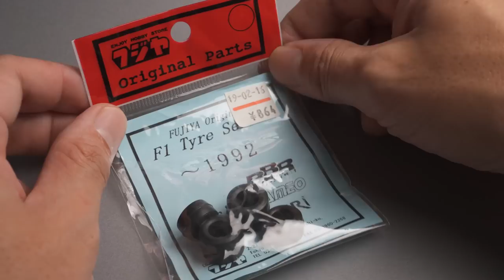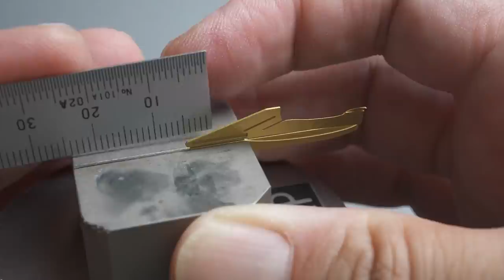#01 Building Jordan 191 TAMEO 1/43 F1 scale model car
In this video I am building the TAMEO Kits 1/43 scale model car
Kit : TAMEO Kits JORDAN 191 BRITISH G.P. 1991

I would be happy to help you build it.
(Sanding Sheet)
KOVAX P1500 Trekat Pink Sheet

(Glue)
Bond Epoxy Clear 0.5 oz (15 g)

(Polisher)
GSI Creos GT07 G Tool Mr. Polisher PRO Light Work Model Tool

(Motor Tool)
Nakanishi EV250-100 Torqui Max Evolution.

(Air Brush)
GSI Creos Procon BOY WA0.3mm

(Vice)
sujiborido perfect vice no. 1

Amazon.co.jp associate